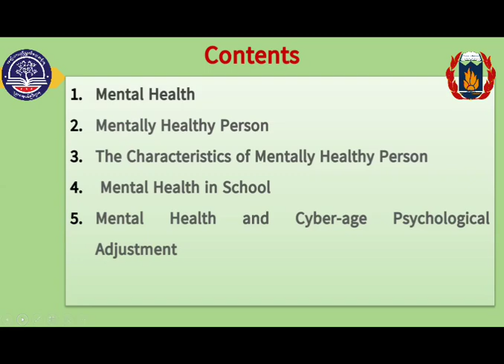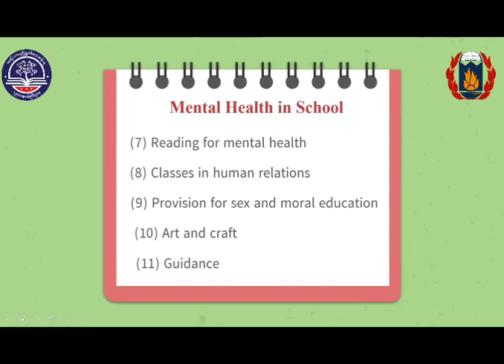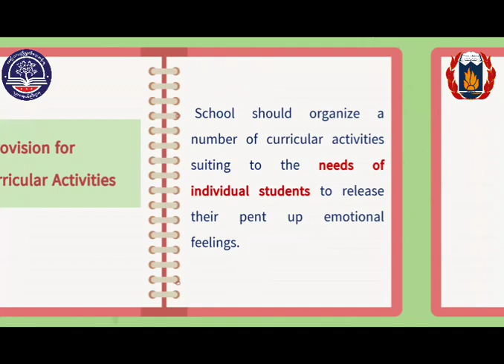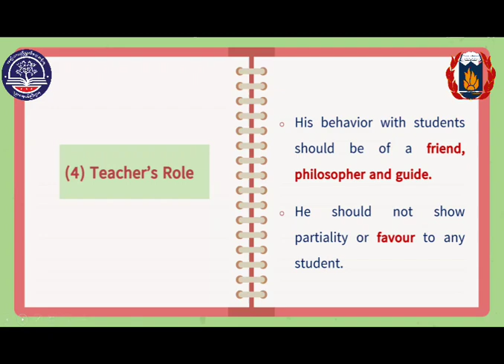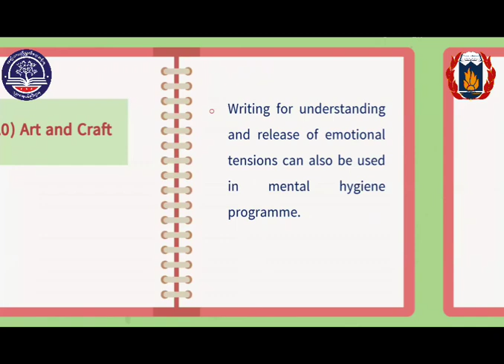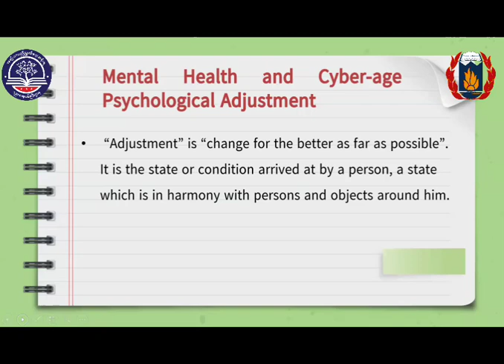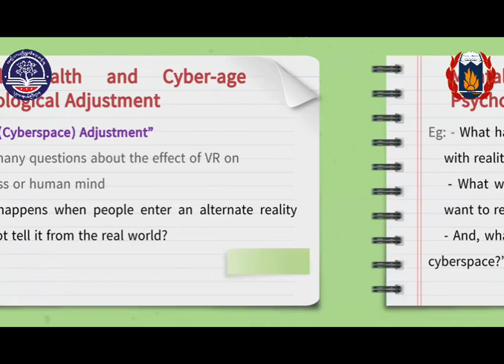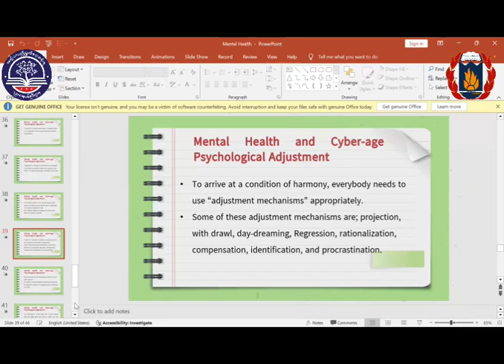AiO6_Epsy_Tr.Aster_1-10-2024 (Part-1)